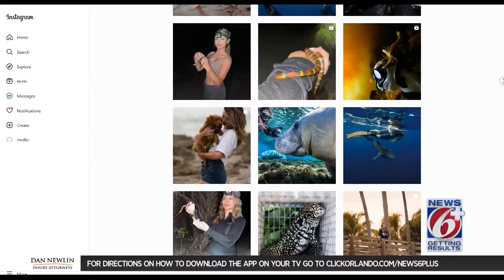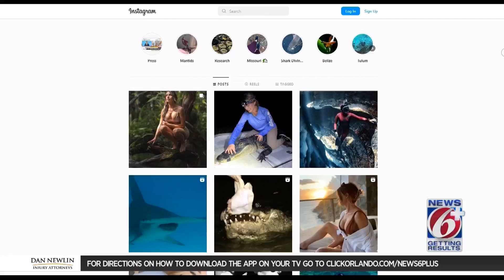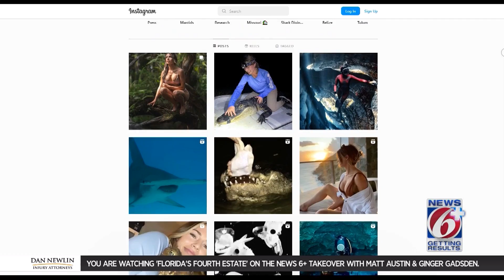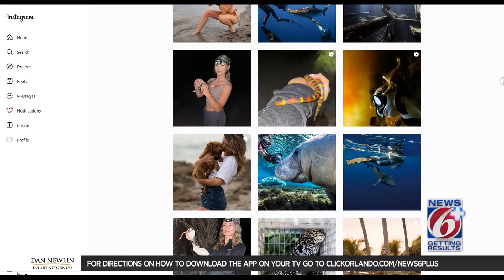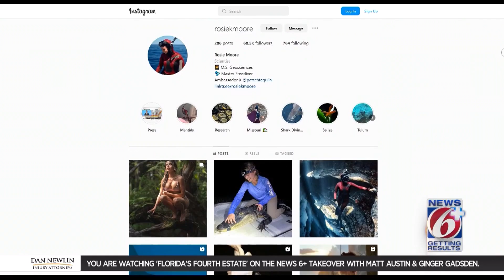Florida python eats gator: More than a viral video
A video of an alligator that had been eaten whole by a python went viral in late 2022. Now we are talking to the woman, who is both a model and scientist, responsible for figuring out how this happened.